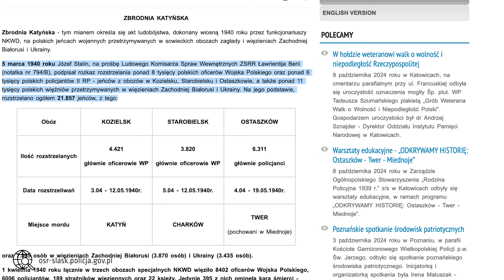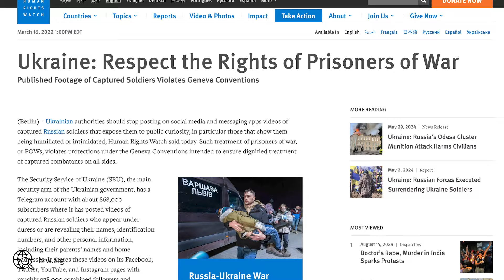Polihistor 2.0 #79: Rosyjskie zbrodnie na ukraińskich jeńcach wojennych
Ukraiński kanał YT “Slidstwo. Info” opublikował film dokumentalny o skazaniu rosyjskiego żołnierza za rozstrzeliwanie ukraińskich jeńców wojennych. Czy rosyjscy żołnierze mają systemowe przyzwolenie na popełnianie zbrodni wojennych? Czy można coś zrobić, aby zapobiegać egzekucjom na jeńcach wojennych?

00:00 – 00:23 Intro
00:24 – 2:50 Rosyjskie zbrodnie – działanie systemowe czy incydentalne?
2:51 – 3:57 Prawo międzynarodowe a postępowanie z jeńcami
3:58 – 5:50 Wyzwania stojące przed Ukrainą
5:51 – 10:18 Jaka jest skala rosyjskich zbrodni wojennych?
10:19 – 12:06 Co Ukraina chce przekazać?